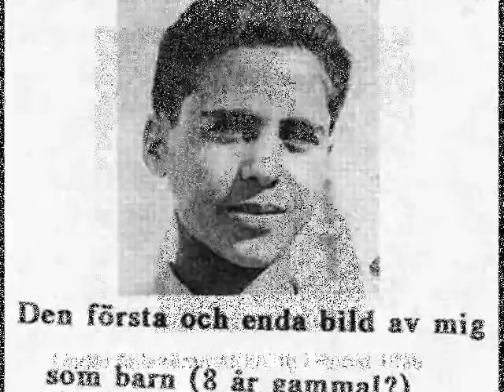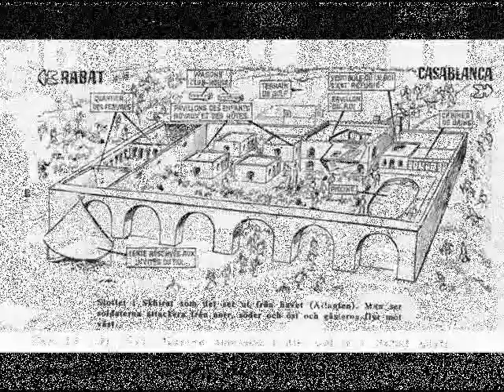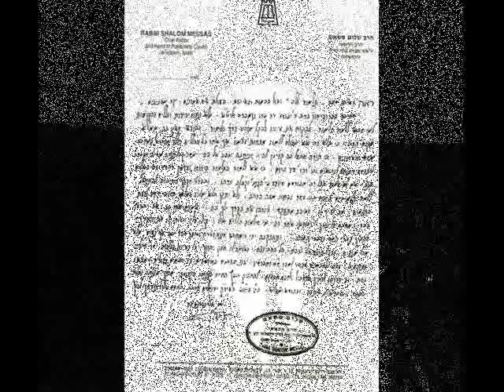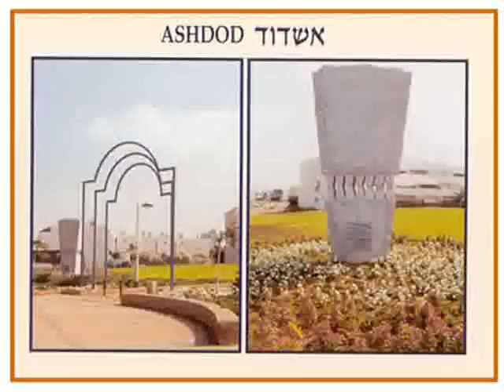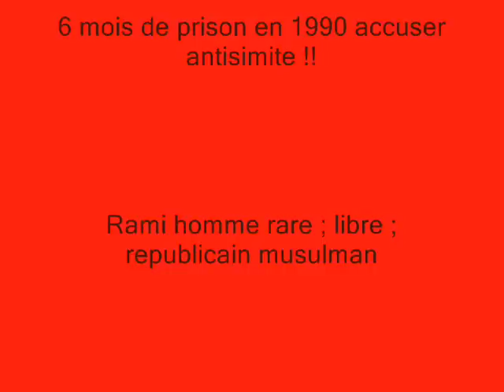MAGHREB CANAL 92 : MAROC - RAMI HOMME RARE - LIBRE & LA MONARCHIE COLONIALE !!!!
Question 1: est ce qu en Islam existe un système qui s appel Monarchies héréditaires de père en fils ?

Question 2: quelle sont les conditions de l allégeance d un khalife en islame ?